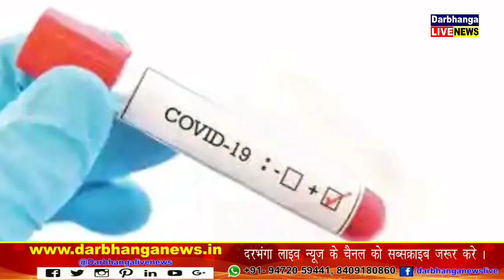Bihar में Lockdown लगाने को लेकर क्या कह रहे हैं Nitish Kumar सुनिए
Advertisment Call @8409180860 Breaking News : Bihar में Lockdown लगाने को लेकर क्या कह रहे हैं Nitish Kumar सुनिए | @DarbhangaLiveNewslive